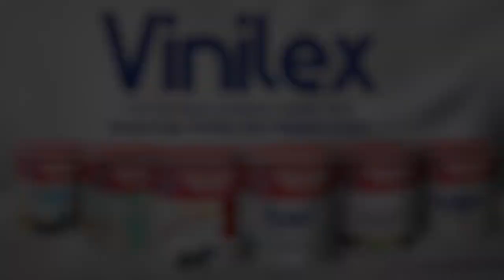Tali Putus, Bendera Merah Putih Gagal Dikibarkan di Solo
SOLO, KOMPAS.TV - Pelaksanaan upacara dalam Memperingati Hari Ulang Tahun (HUT) Kemerdekaan ke-77  Republik Indonesia diselenggarakan oleh seluruh masyarakat di berbagai daerah di Indonesia. Termasuk di Solo, Jawa Tengah, namun pelaksanaan upacara di Solo sempat terjadi insiden, tali tiang bendera putus, tepat saat bendera akan dikibarkan.

Seluruh peserta upacara sempat kaget, saat pelaksanaan upacara peringatan Kemerdekaan Republik Indonesia yang bertempat di Stadion Sriwedari Solo, tak terkecuali Gibran Rakabuming Raka yang bertugas sebagai inspektur upacara.

Sebelumnya, prosesi upacara berjalan seperti biasa, dan tidak ada kendala sama sekali. Pasukan pengibar bendera (Paskibra) bertugas mulai dari menerima bendera dari inspektur upacara, hingga persiapan pengibaran berjalan dengan lancar. Namun, saat bendera akan dikibarkan, tiba-tiba tali terputus dan membuat bendera gagal dikibarkan.

Meski demikian, Upacara Peringatan Kemerdekaan RI tersebut dilanjutkan seperti biasa. Bendera merah putih lalu dibentangkan untuk dilakukan penghormatan.

Usai upacara, Gibran langsung menemui Paskibra yang bertugas. Ia memberikan semangat, karena anak-anak tersebut terlihat sangat terpukul, bahkan ada yang menangis.

"Untuk adik-adik yang kemarin saya kukuhkan, yang sudah bekerja keras, berlatih tiap hari dari pagi,siang, malam, udah nggak terhitung itu gladinya. Tapi, kejadian seperti ini kan nggak bisa diprediksi, yang penting tetap semangat," tutur Gibran.

Gibran juga mengajak para anggota Paskibra untuk menyapa para peserta dan tamu undangan upacara. Hal ini dilakukan untuk mengembalikan motivasi anak-anak tersebut.

Dengan adanya kejadian tersebut, tali yang bermasalah akan segera diganti, dan dipersiapkan untuk upacara penurunan bendera sore hari.